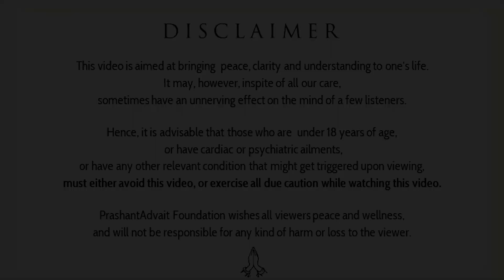What is the quality of your entertainment? || Acharya Prashant (2021)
Video Information: 26.10.21, Shastra Kaumudi, Rishikesh, Uttarakhand

Context:
~ How to find something better higher thing in spiritual path?
~ How to stay on one path and practice in spirituality?
~ How to find real teacher?
~ How to be with the teacher's teaching?